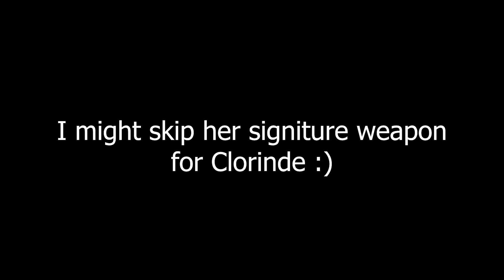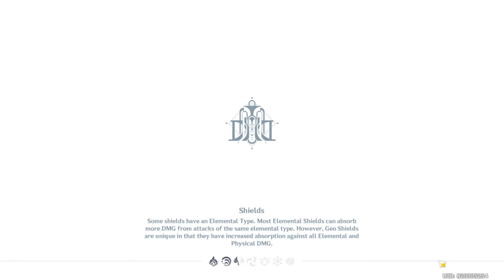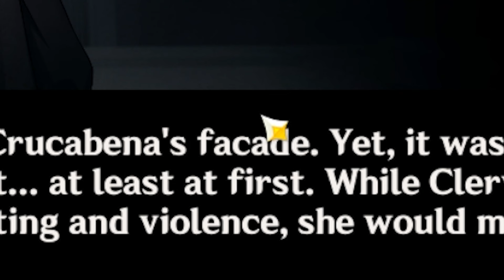DADDY ARLECCHINO has awaken something in me... (Genshin Impact)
I didn't expect myself to invest that much into Arlechino to be honest. I got her on Wednesday and already lvl 90 her on Thursday with my Fragile Resin completely drained :))

I was trying to make a "How I draw" video but then I've decided not to because everytime I make a "How to draw" video, I ended up filling up my storage which is very annoying since camera videos tend to be more heavy than game recordings. Moreover, editing gaming video is so much easier than editing a video captured by a camera.

0:00 - Gacha
1:24 - Intro
3:16 - Story Quest
21:20 - Farming
34:51 - Damage Testing
38:55 - Outro